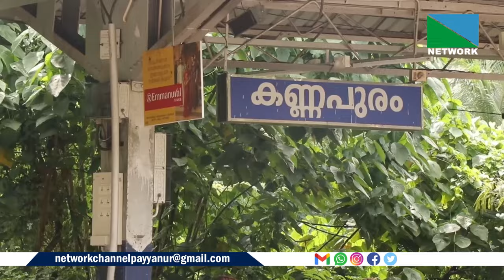അവഗണന നിര്‍ത്താതെ കൂകിപ്പായുന്ന കണ്ണപുരം റെയില്‍വേ സ്റ്റേഷന്‍.